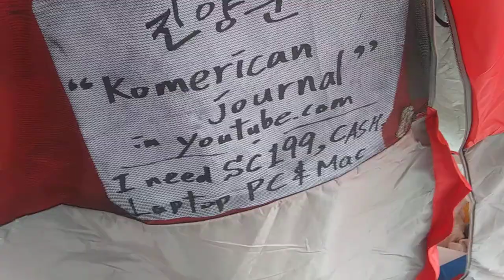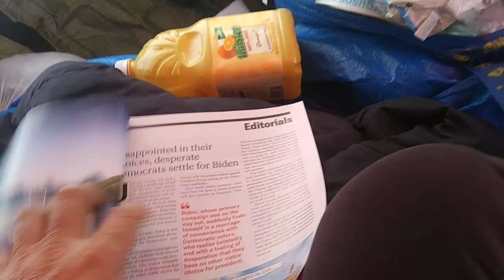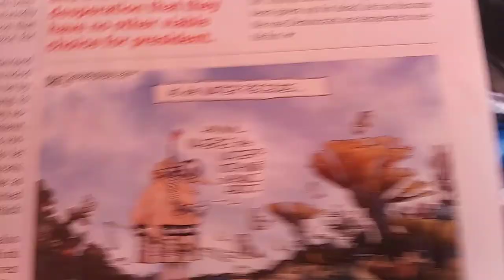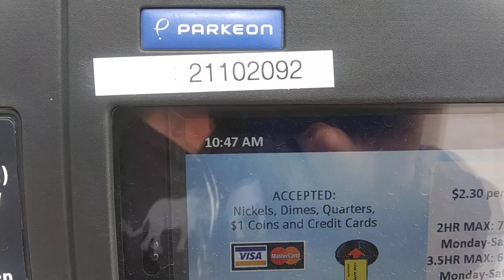1) pongmerica analysis! 20200312 104001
**" I am the top authority about pongmerican society analysis and
pongmerica analysis based on my unbelievably outstanding
psychology knowledge. (Really,it is extremely unbelievable!)
I created my beautiful poem what is society analysis version about
current american political trend. It is the well known "Yori Pong Jori
Pong Slideshow" in youtube.com."
by Mar-12-2020 Thursday 5:57 PM
From 2004,
5 times of gun threat,5 times of knife threat,many times of black guys threat,uncountable times of cheating and taunts,uncountable time of spitting,uncountable times of spraying nose,